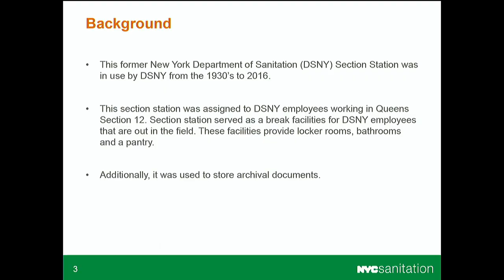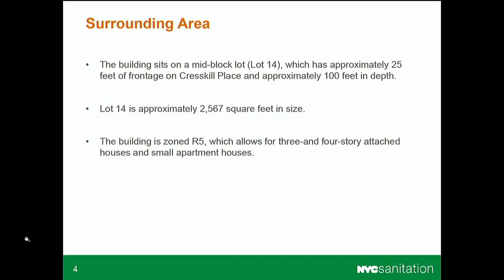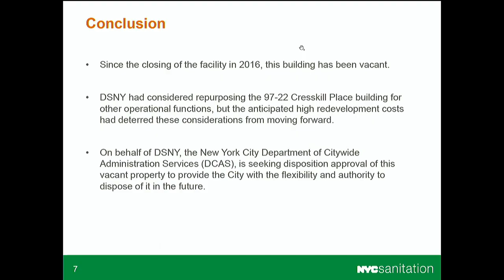04/17/2024 12:15 New York City Council Video 250 16 240417 121532